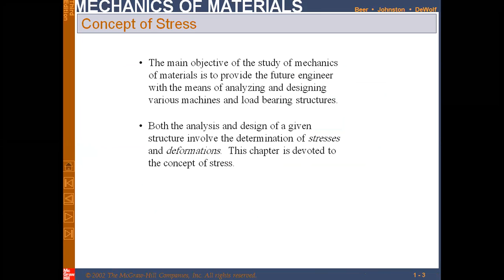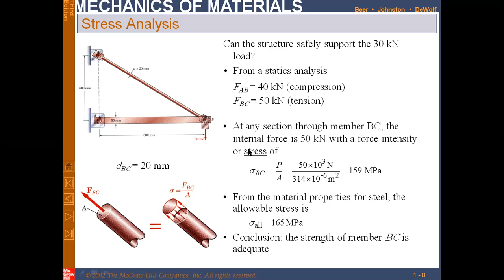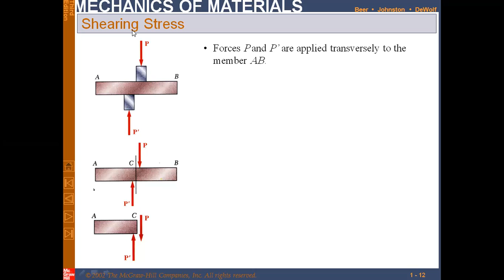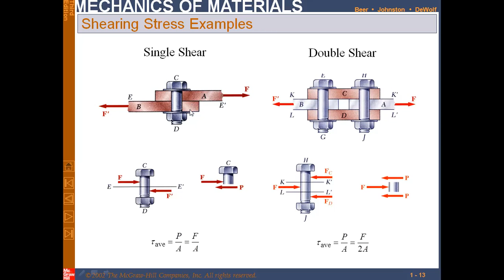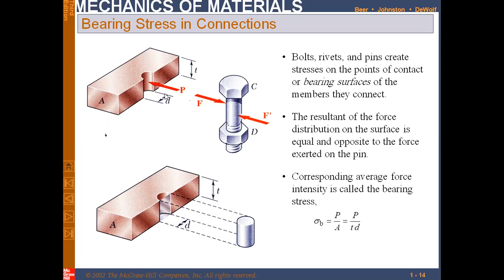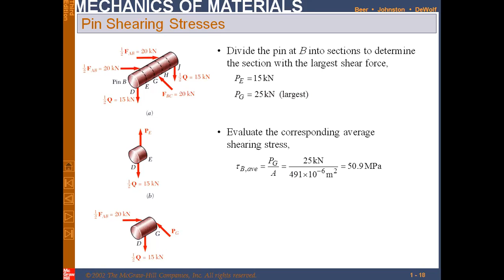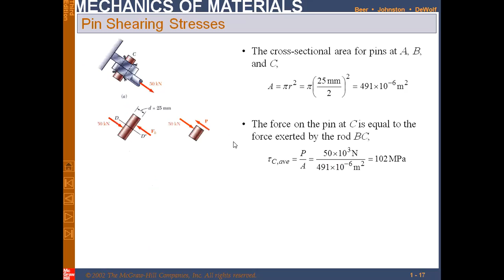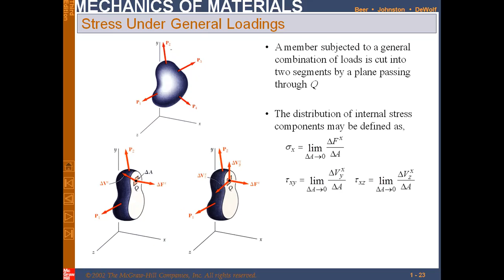Strength of Materials Ch 1 part b